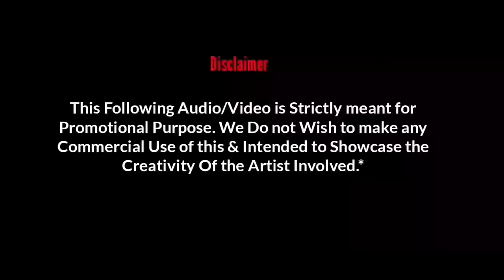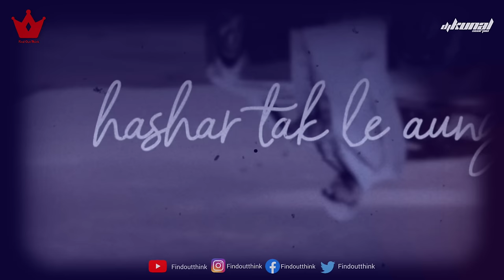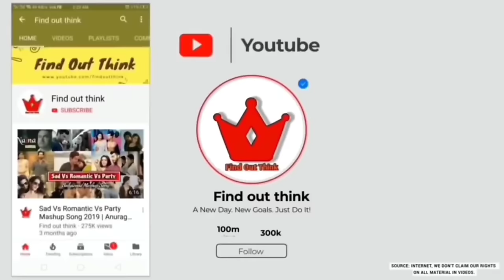B Praak Mashup 2022 | B Praak All Songs | Best of B Praak | Punjabi Breakup Mashup | Find Out Think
B Praak Mashup 2021 | B Praak All Songs | Best of B Praak |  Punjabi Breakup Mashup | Find Out Think

Mashup :- B Praak Mashup 2021
Mashup By :- DJ Kunal Scorpio